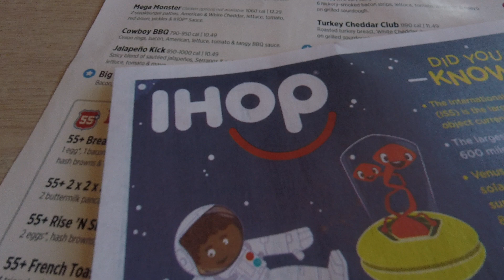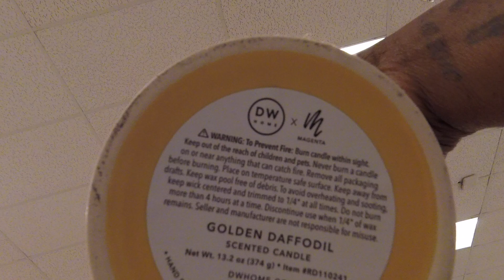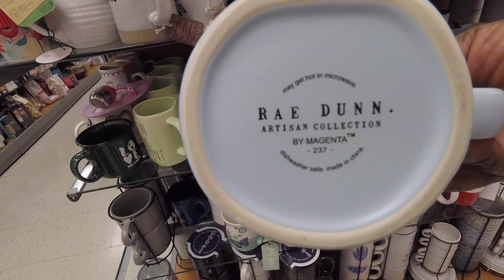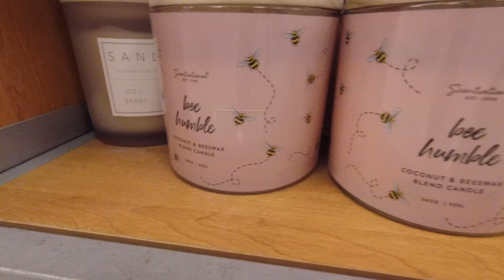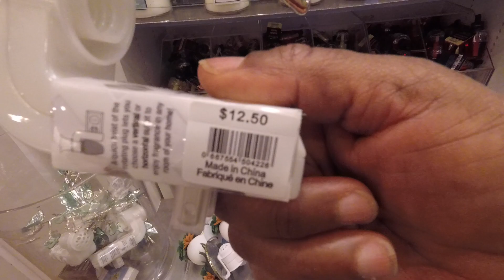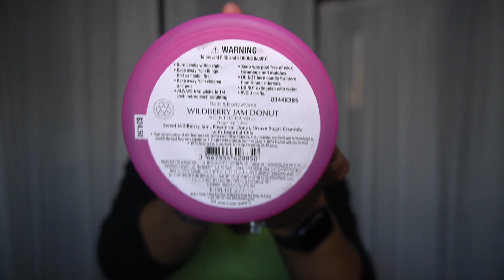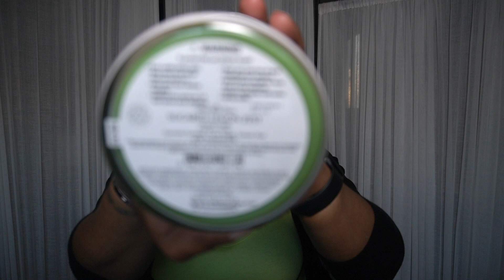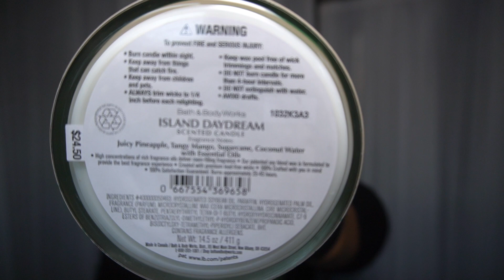LET'S GO SHOPPING | Bath & Body Works | T.J. Maxx | Haul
Kimble Rene
2200 N. Highway 67

 Lamp Warmer

Lamp Warmer

 2 in 1 warmer

 🎥  Camera
Mirrorless camera

DSLR camera

Action camrea

💡Lights
Studio

Hot Shoe

2nd Channel Kimble Renee
🥂Adult Beverage 🥃

Send Me Mail:
Kimble Rene
2200 N. Highway 67